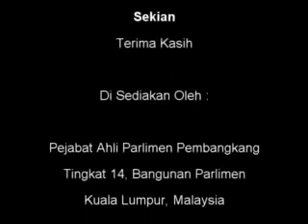26 March 2012 - Penggulungan Kem. Pelajaran - Kekurangan Dan Klasifikasi Guru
26 March 2012 - Penggulungan Kem. Pelajaran - Kekurangan Dan Klasifikasi Guru